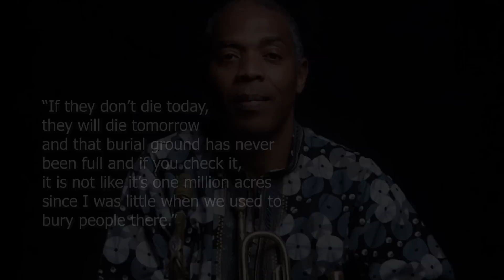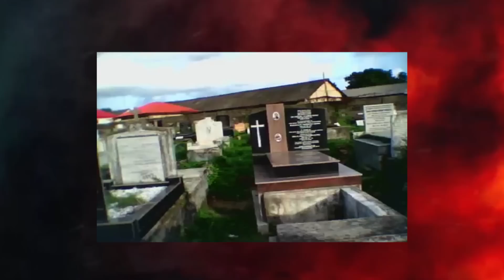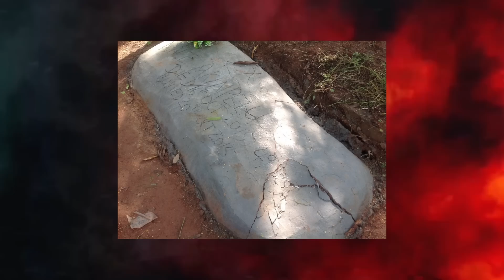Burn My Dead Body, Don't Bury Me - Femi Kuti. And This is Why.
After a brief performance in Fela shrine some weeks ago, Nigerian Music Lagend, Femi Kuti made a startling request about his burial. To the normal eyes it might seem like jsut a preference but for those of use who love morbid conversations, it seemed to us that Femi may be exposing a long diabolic practice carried out in African cemeteries.